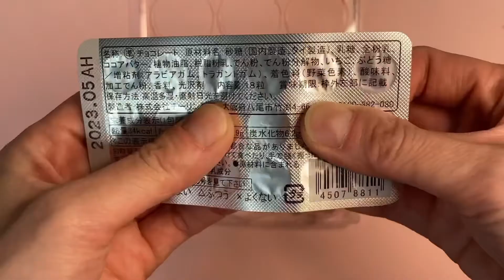【お菓子開封】ハサミ✂️のみ【ASMR】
開封したお菓子

ミニマスカットぼんぼん
MINI FRUIT STRAWBERRY
ねるねるねるね
プチチロル
プチプチ占いイチゴミルク
クレヨンしんちゃんグミ
ぷるぷるおみくじうんこ
あそぼん！うみのせかい
水グミ
宝石SOURS
プチこんぺいとう
どーん太郎
フレッシュソーダ🥤